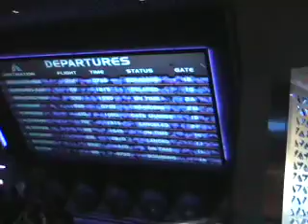Star Tours: The Adventures Continue Queue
The queue for the new Star Tours at Disneyland. It's a worthy successor to the original!!!